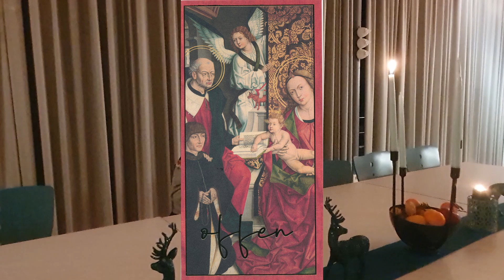erster Advent Kurzandacht zu Bildern von Friedrich Herrlein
Für alle, die die Adventsandacht zuhause bei Kerzenschein genießen möchten - Dank an alle Mitwirkenden!